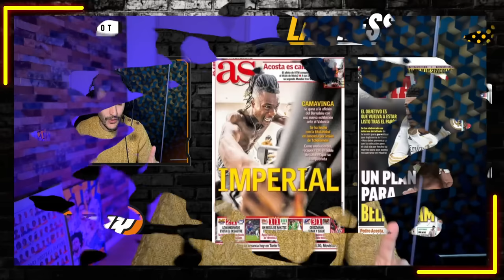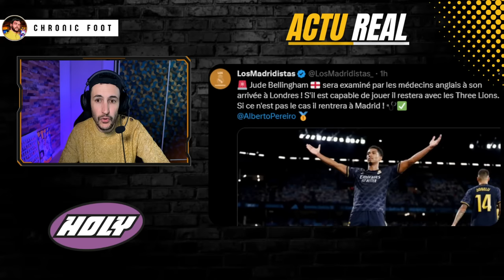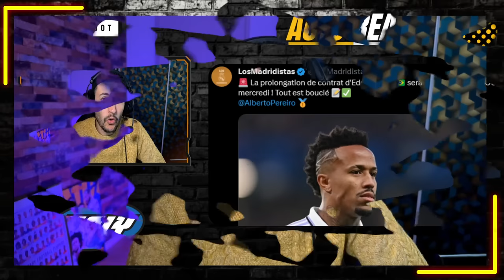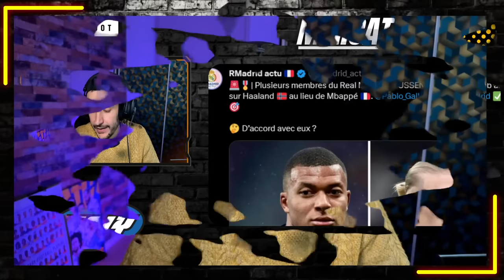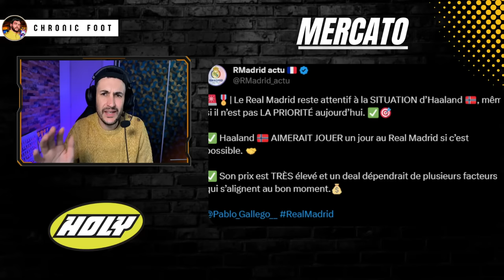🇧🇷 ENDRICK EST EN FEU !! VRAIMENT BESOIN DE HAALAND OU MBAPPÉ ?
00:00 Introduction
01:11 Camavinga impression le Real Madrid
02:55 Actu Real
06:12 Endrick enchaîne les buts !
09:45 Mercato Real Madrid
12:29 Les mini jeux